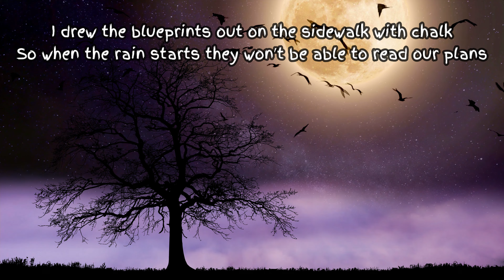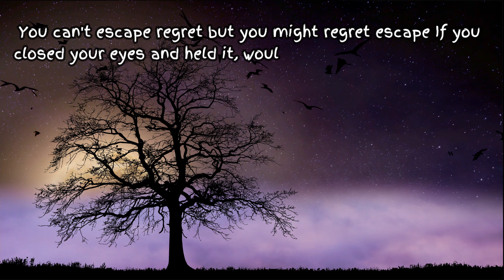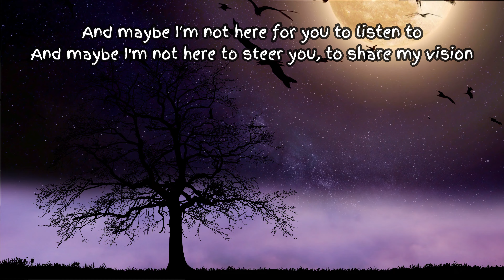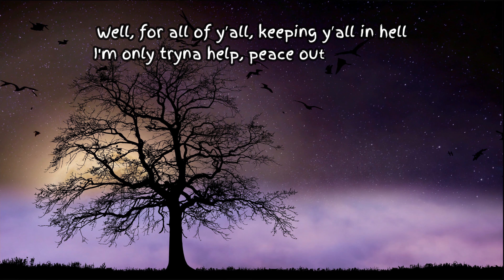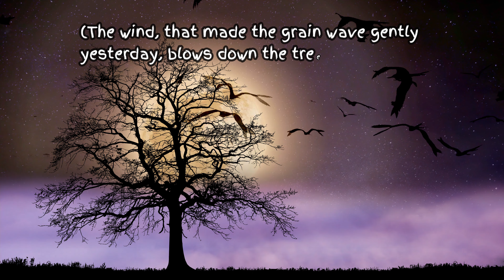Atmosphere - "The Wind" [Lyrics] Showroom Partners Entertainment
Lyrics of The Wind by Atmosphere

(The wind, that made the grain wave gently yesterday, blows down the trees tomorrow) Repeat

It′s nothin'
It′s only a little wind
A distinct, somewhat discreet approach to the maze
Come on, keep up the pace, you've already won the race
Cute baby hamster, let's try to make him run in place
Look at the wounds, it′s destined to die soon
And the way I see it, we′re obligated to eat it
So treat it with grins while it's standing on its last limbs
Feed it and fatten it up for when the feast begins
I drew the blueprints out on the sidewalk with chalk
So when the rain starts they won′t be able to read our plans
And I'm compiling a list of demands
So let me get a show of fists and hands to see who′s down with the program
Party over here
Free love, free truth, free care, care-free, bring your whole crew affair
Freedom of speech and thought, scot-free, free your mind
Forgot to pack a spine? Feel free to borrow mine
I'll be the thorn in the side of drama, comma
It′s cool cuz we died with honor, comma
Don't worry, honey, I ain't gonna hurt you
I′m just tryna strip of your pride and your gear and your virtue
(It′s not clear, proceed with caution)
(Cuz fear is no longer an option)
And maybe, and maybe my issues, are not your issues
But everyone has to sleep and everybody carries weight
You can't escape regret but you might regret escape
If you closed your eyes and held it, would you recognize the shape?
Regardless, give my regards to the inner child that managed to break free from the confines of this skull-sized cell
The taming of the shrew, the high hopes fell
The shaming of the true made your own private hell
And maybe I′m not here for you to listen to
And maybe I'm not here to steer you, to share my vision
Maybe drop a hint or two, maybe a few opinions
Maybe learn from you by watching you and studying your positions
The mission started off as nothing but better living
Instead of giving truth, better living was found through keeping secrets
Enlist me as a grunt spreading the message of funk
Letting the rest of the spunk clog they veins with that junk
(All limp)
(Swingin′ like the willows in the winds)
(Moving like the mountains when Armageddon begins)
Vampires, you're all a bunch of demons
When you talk, I close my eyes
It sounds like you′re screaming
And I no longer have the patience to deal with most of these patients
Ignore the preferences irrelevant to they favorites
I look for love and I identify deceit within the facial structure of every human being I meet
I can smell your contempt when you enter the chamber
So I act apprehensive and pretend that there's danger
As I watch from the tower, everyone looks like ants
They all scramble to be, appears as if that they dance
Well, for all of y′all, keeping y′all in hell
I'm only tryna help, peace out to oneself
And if I did have a car, I would speed down the road
Until I reached my goal, until my engine explodes
(The glass was half full, so I drank it)
(I got impatient and anxious while I was waitin′ for the raffle)
(And when they drew the number it pulled me under)
(Cuz I was sitting on the seven which had never made the entrance)
(The wind, that made the grain wave gently yesterday, blows down the trees tomorrow)
 repeat